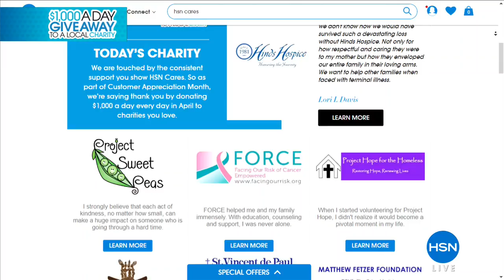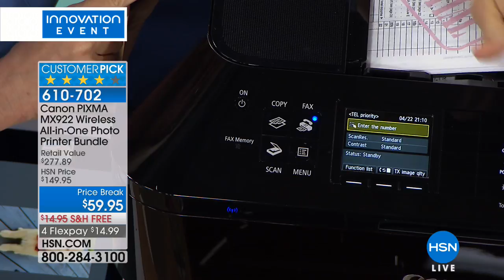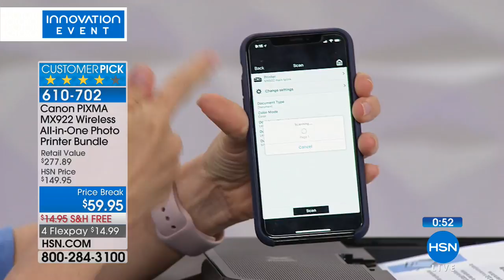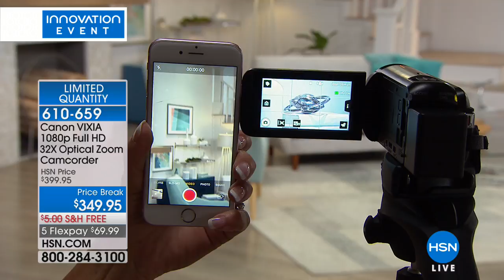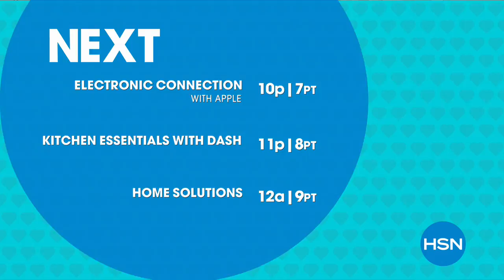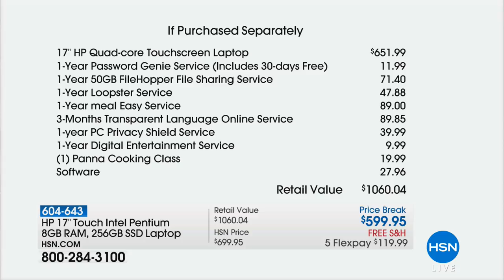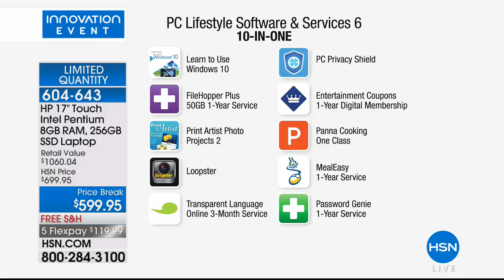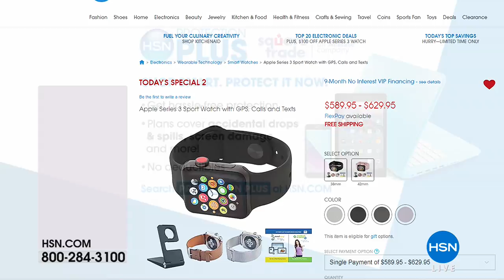HSN | Electronic Connection featuring Canon 04.22.2018 - 09 PM